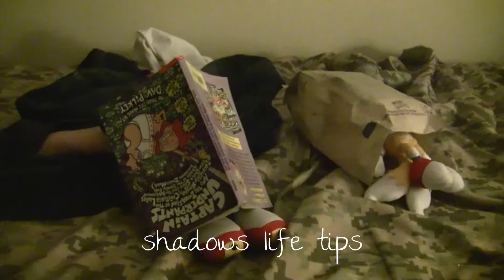Shadow's life tips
Shadow gives tips for surviving life.